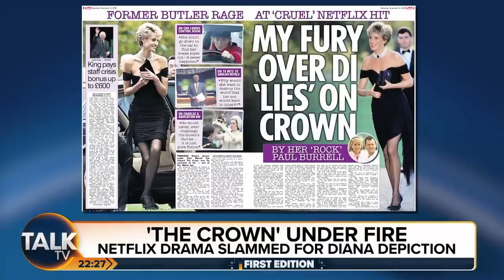Princess Diana 'betrayed by Netflix' in The Crown, says former butler Paul Burrell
"I'm finding it distasteful, upsetting, cruel and an inaccurate portrayal of both the Queen and Princess Diana."

Former Royal butler Paul Burrell says Netflix has 'betrayed' Princess Diana in the latest series of The Crown. He warned that viewers should not believe everything they see "because it is very inaccurate."

Mr Burrell told TalkTV that Diana was "very proud" to be part of the Royal Family, and he himself is very proud her son's are members of the Family, but that Netflix should have cancelled The Crown at the end of season four as Princes William and Harry will not recognise the version of their mother seen on screen.